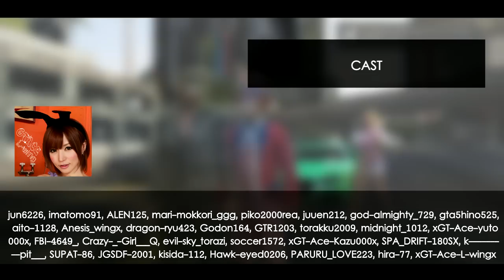【GTA5 実況】 15人乗りのダンプカーで一番高いビルの上から落下するとどうなるのか？！ GTA V オンライン リクエスト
ぜひ実際にやってみてください。感動のちんさむがあなたを襲います。

チャンネルデフォルトタグ：Grand Theft Auto V Grand Theft Auto 5 グランドセフトオート5 グランドセフトオートV グラセフ GTA オンライン GTA O online offline オフライン 実況プレー mr.gta5 mod 日本語版 プレイ